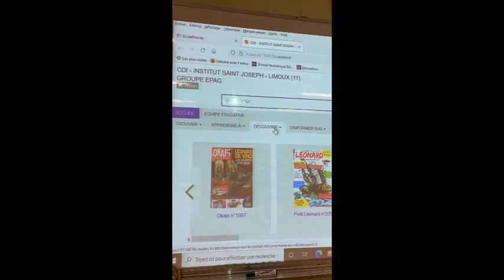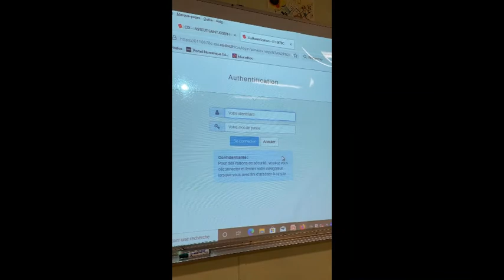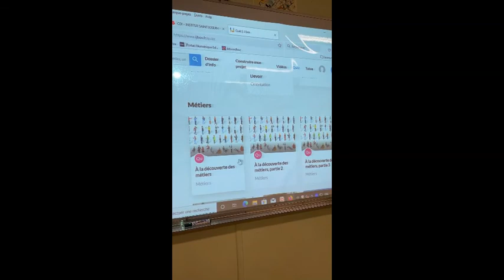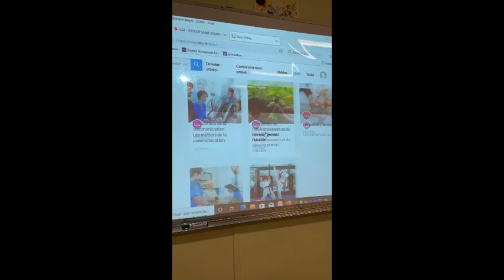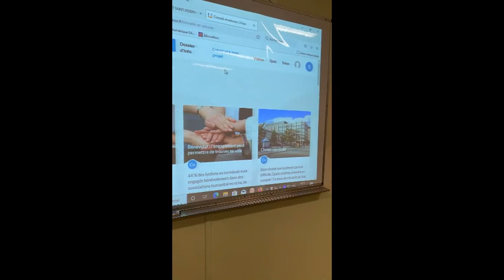E-sidoc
Le portail documentaire e-sidoc est l’outil de mise à disposition et de médiation auprès des élèves et de l’équipe pédagogique de l’ensemble des ressources documentaires sélectionnées par le professeur documentaliste